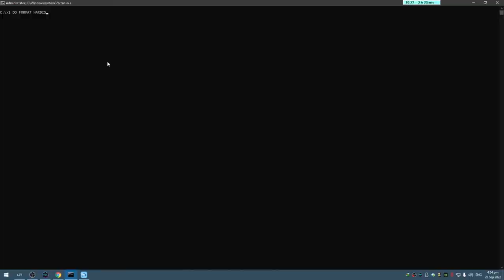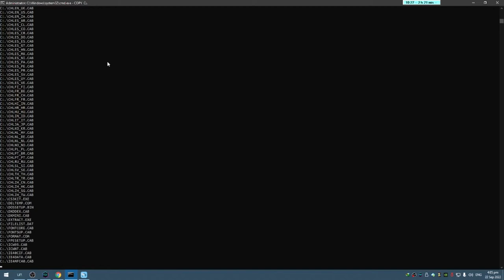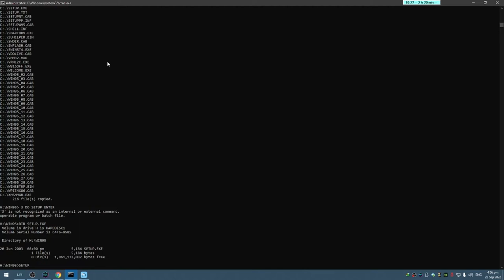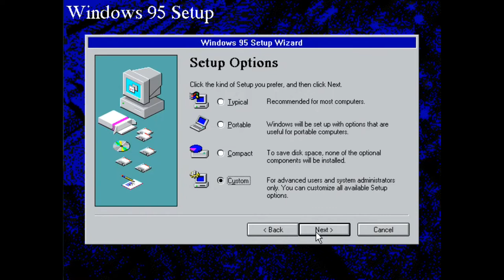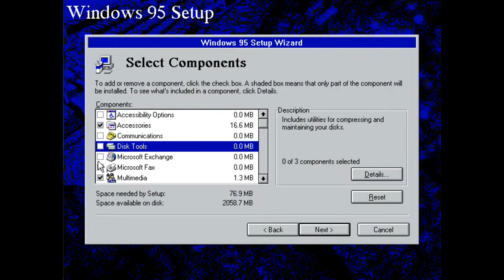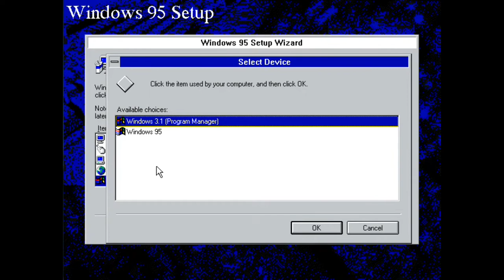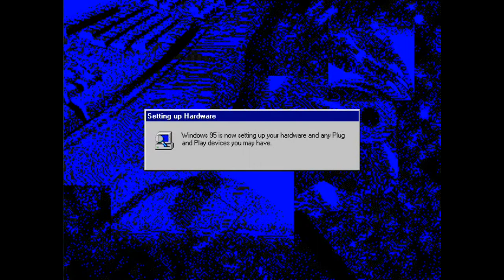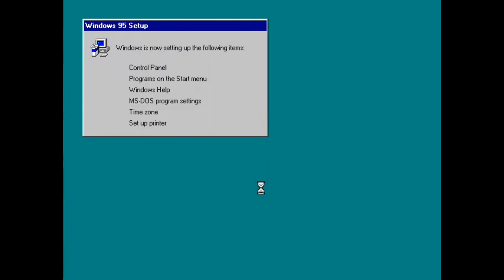install windows tutorial 2022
MERRY CHRISTMAS
WINDOWS 95 INSTALL TUTORIAL TAGALOG VERSION
Windows 95 OSR2:
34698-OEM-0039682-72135